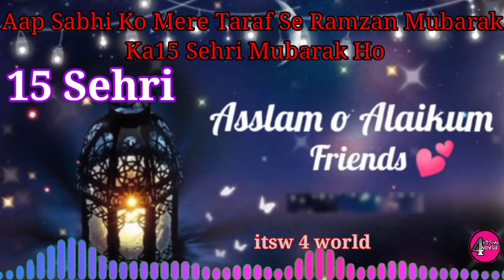15 Th Sehri Mubarak Ho New Video Ramzan Mubarak 2022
Ramzan ki 15 sehri Mubarak status | 15 sehri status | 16th Sehri Mubarak ho whatsapp status |10th Sehri Mubarak status

Ramzan Mubarak status Islamic mobile ringtone Ramzan Mubarak ringtone sehri Islamic status 15 th sehri Mubarak ho ne Ramzan Mubarak status WhatsApp status Ramzan Mubarak
Ramzan 2022 rehmat Ramzan 2022 rehmat Ramzan status video rahamate Ramzan Iftar status video WhatsApp status video rehmat Ramzan sehri video 2022
    thanks

15 Th Sehri Mubarak Ho New Video Ramzan Mubarak 2022